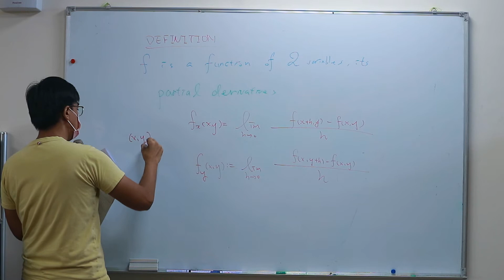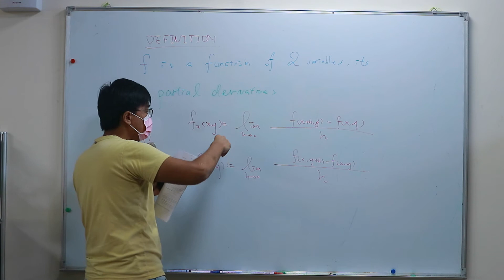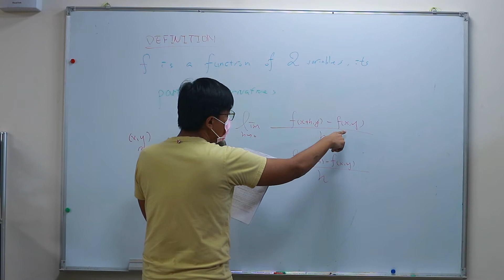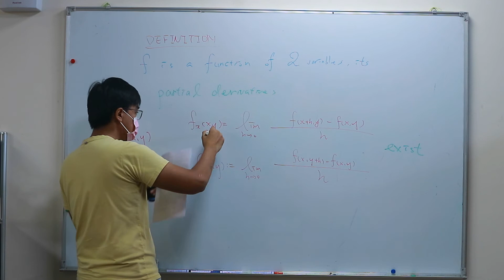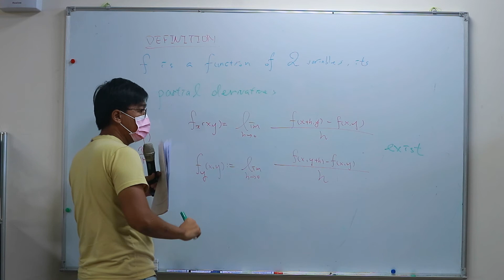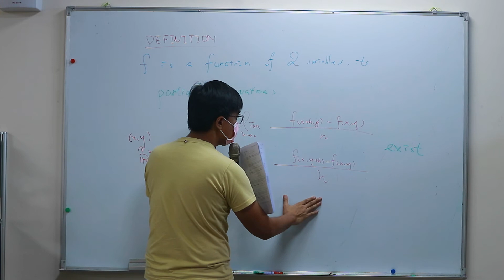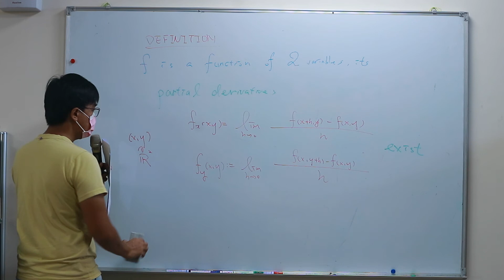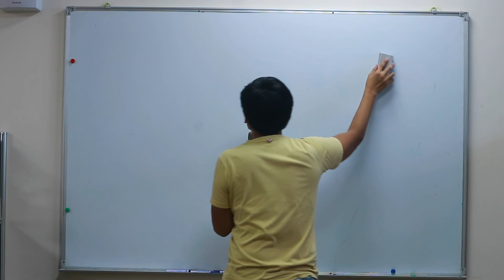109-2微積分第十一堂課part1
課程主題《multi-variable differentiations and applications》